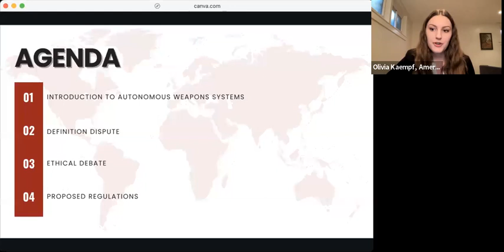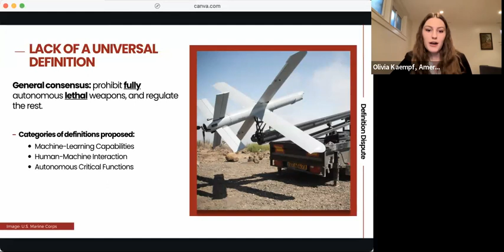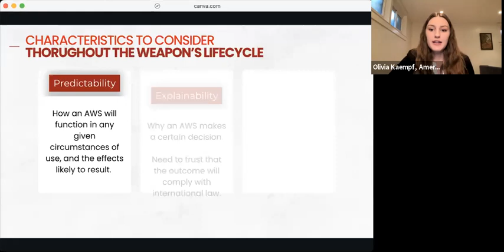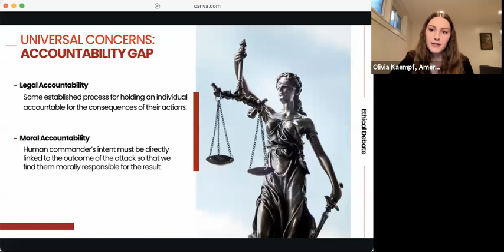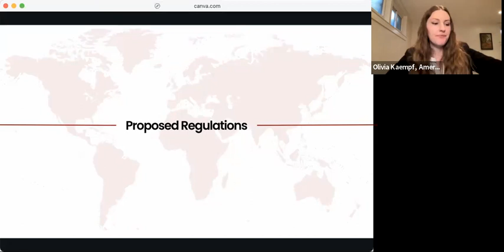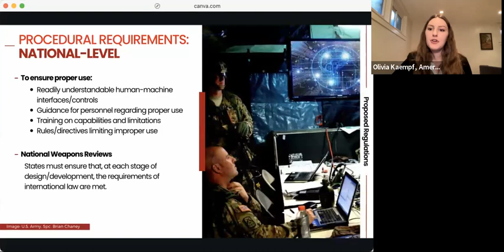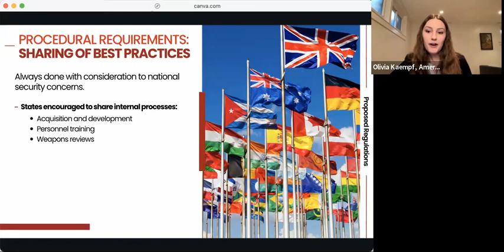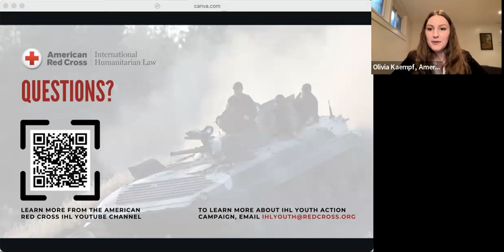Autonomous Weapons Systems and International Humanitarian Law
How do AI-driven weapons systems implicate international humanitarian law, and how can States ensure compliance with both legal and ethical standards? Join the American Red Cross for a discussion of contemporary issues facing the regulation of autonomous weapons systems, focusing on the work of the United Nations Group of Governmental Experts and the application of existing IHL principles.